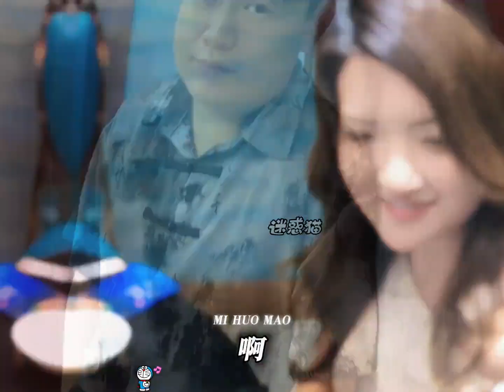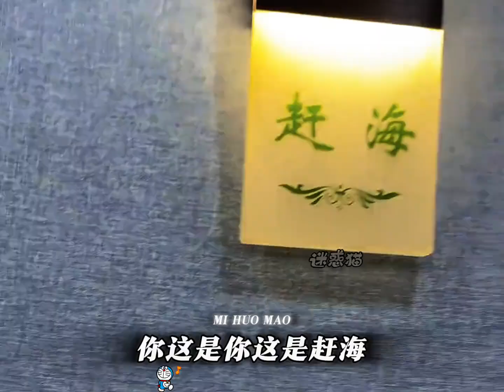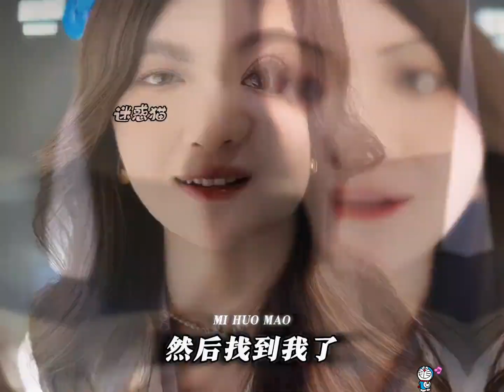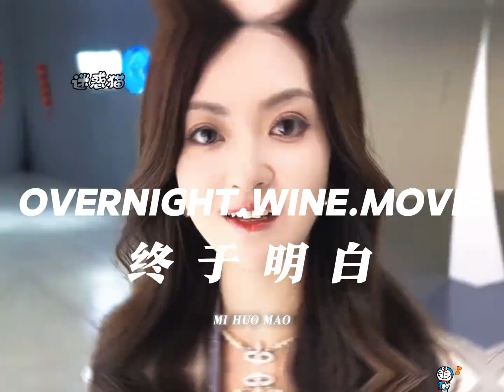我相信爱情自有天意，一切都是最好的安排！